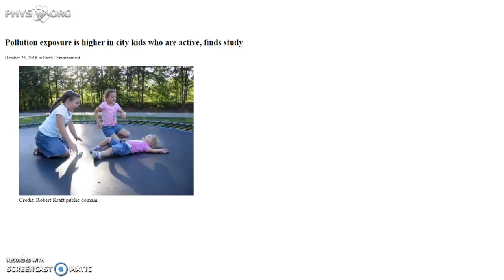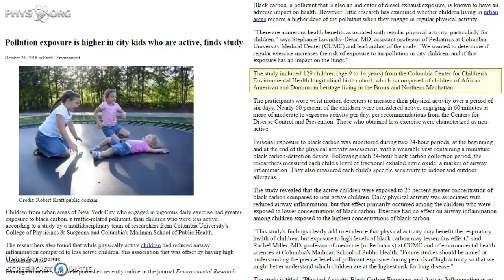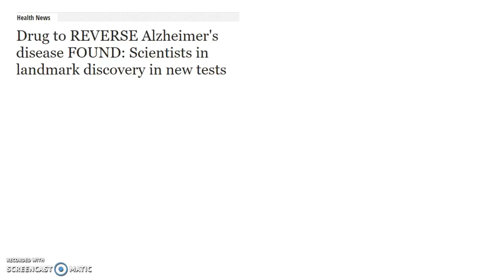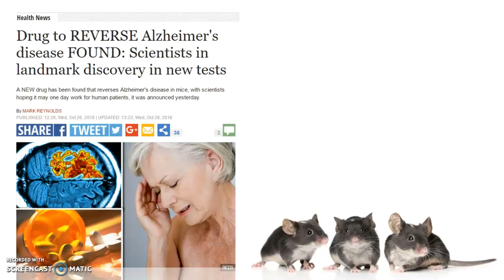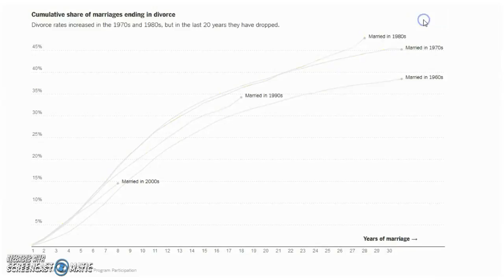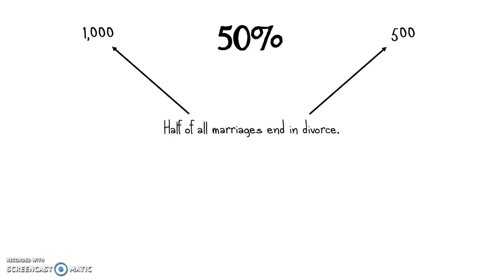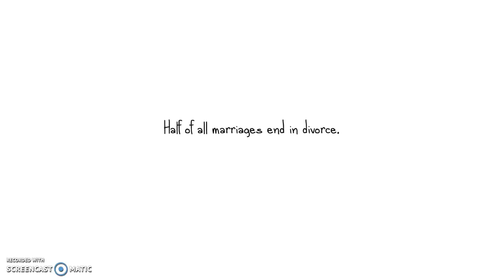Lying with Data: How the Media Manipulates Statistics and Facts